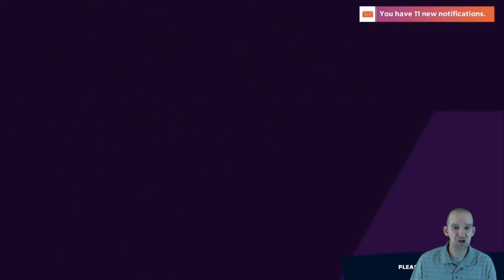MADDEN 21 | TYREEK HILL H2H GAMEPLAY WITH NO MONEY SPENT MUT 21 TEAM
A series of videos to walk through and teach how to have a top tier Madden Ultimate Team for free. You won't believe just how easy it is and it doesn't take much time at all. This guide will help everyone from the average joe to the hard core madden heads. Let's dive in to the tips tricks and coin maker strategies we can all do easy. The ultimate no money spent guide! Follow The Poor Gamer building an Ultimate Team with no money spent.